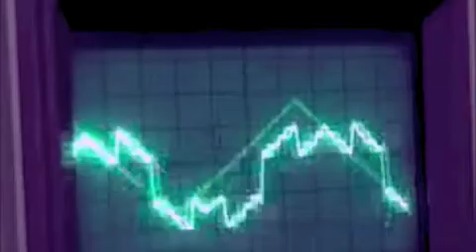alex drone // stub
a short demo